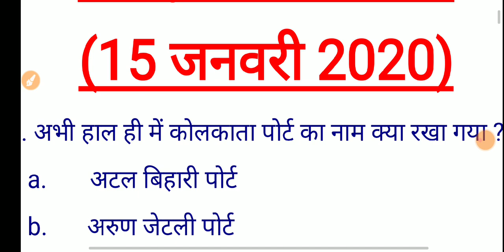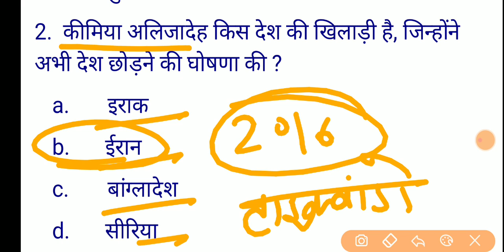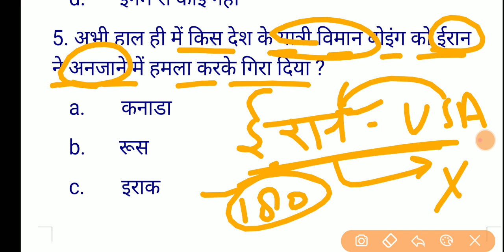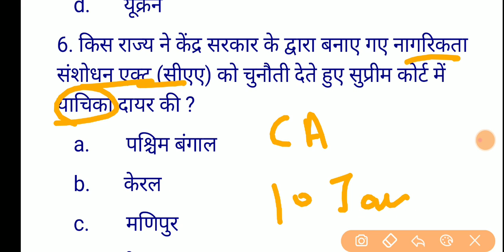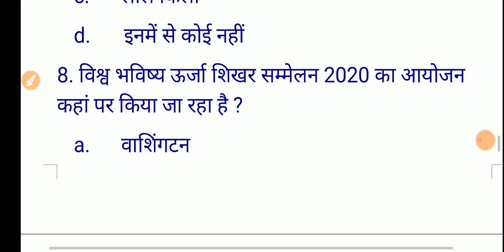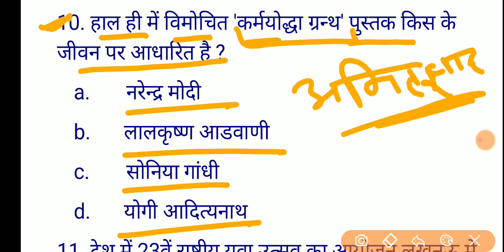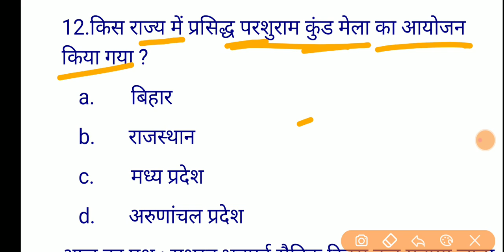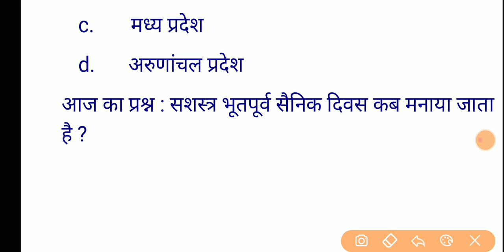💥Daily Current Affairs 2020 | 15 जनवरी मोस्ट करंट प्रश्न | सभी आगामी परीक्षाओं के लिए In Hindi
15 जनवरी करंट अफेयर्स के सबसे मोस्ट प्रश्न |